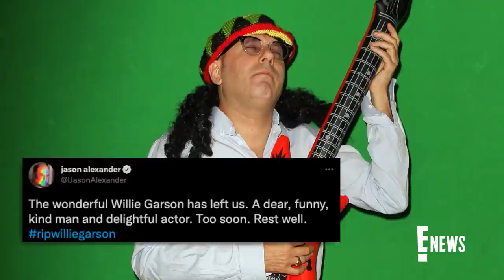"Sex and the City" Star Willie Garson Dead at 57 | E! News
Willie Garson, who is best known for playing Carrie Bradshaw's close friend Stanford Blatch in "Sex and the City" has died at the age of 57.